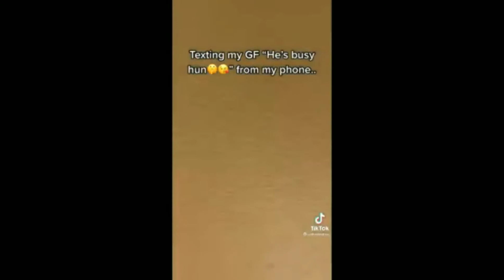Texting My Wife/Gf "He is Busy Right Now" And See Reaction